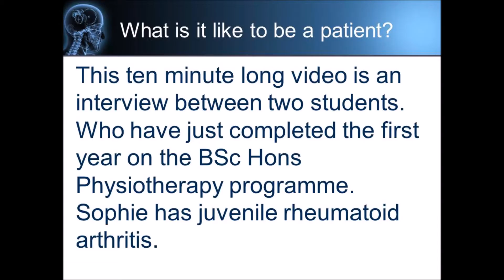What is it like being a patient?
A discussion concerning a young Woman's experiences as a patient with Juvenile Rheumatoid Arthritis.
Consent for filming and publication obtained.
Copyright. University of Salford.